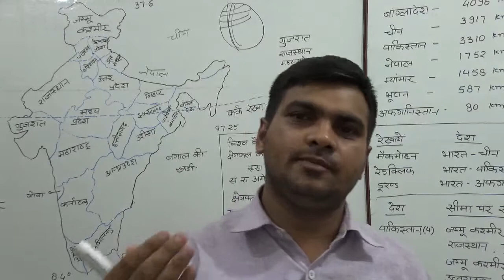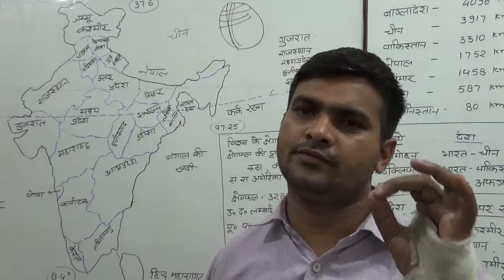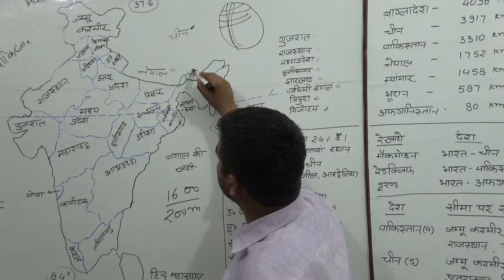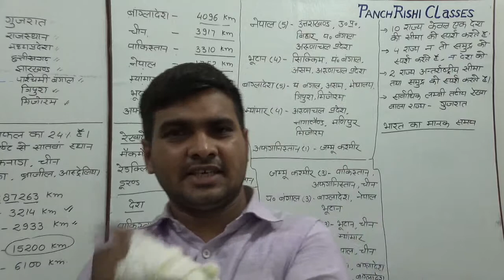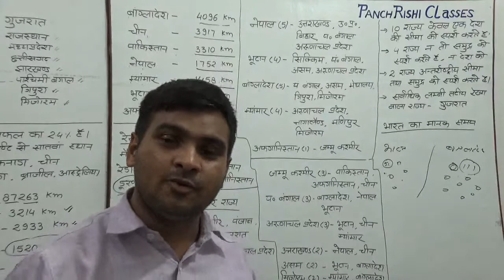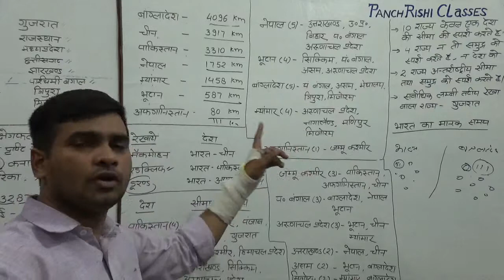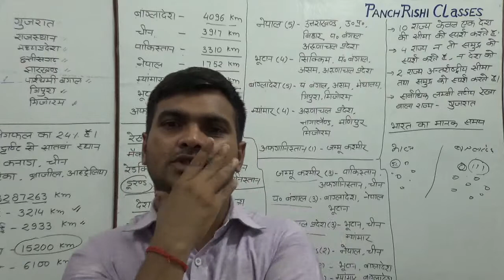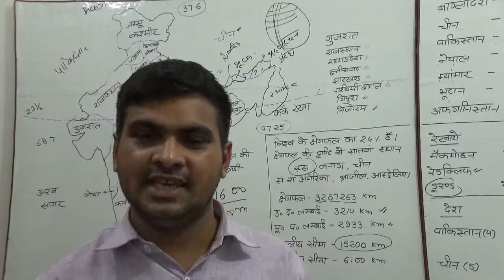1. भारत की अवस्थिति एवं प्रमुख तथ्य